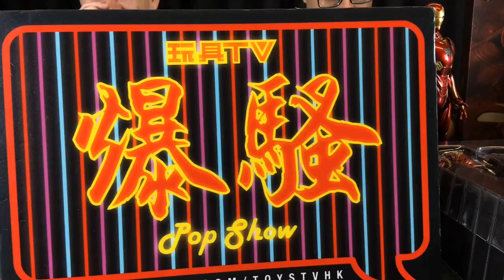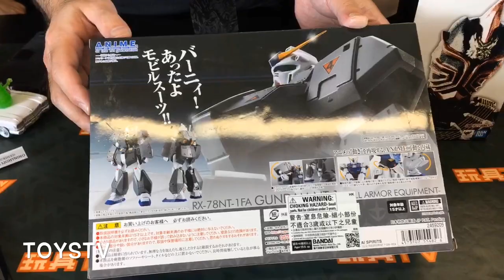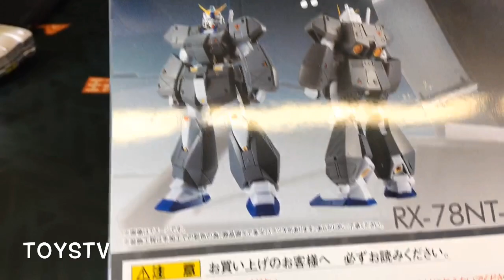TOYSTV S10 E8「爆玩具」Bandai Robot Spirits Side MS Gundam NT-1 RX-78NT-1FA ANIME ver. Robot魂 Unbox